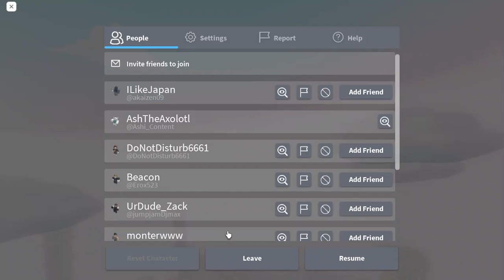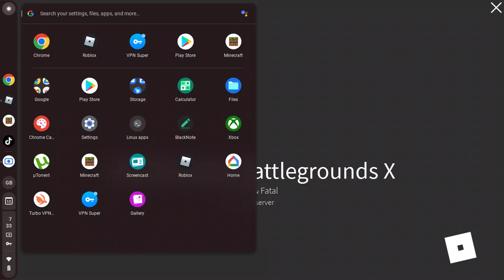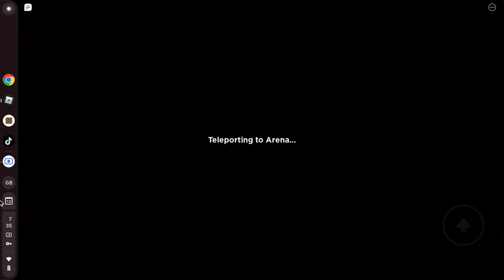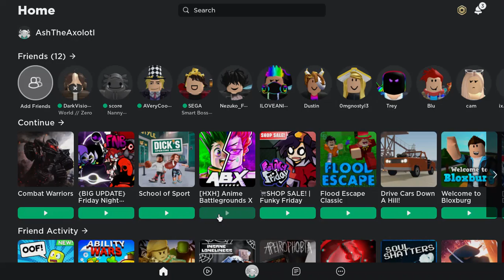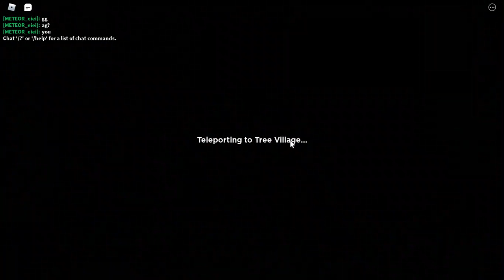ABX normal video, just chilling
That little cut scene at the end was quite wholesome.